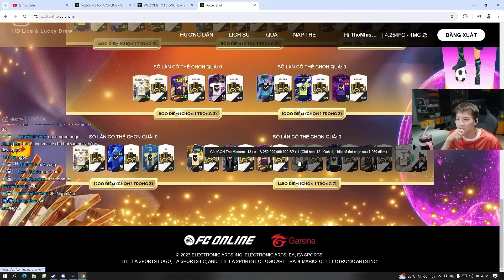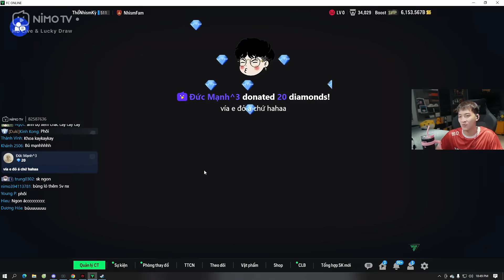THÁNH MỞ THẺ NHISM ĐLT ĐÃ TRỞ LẠI VỚI MÀN MỞ THẺ NHƯ ĐƯỢC CƠ CẤU TỪ FC ONLINE, BÚ NGAY GẦN 40K TỶ BP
Mình livestream vào lúc 19:00 hằng ngày trên nhé